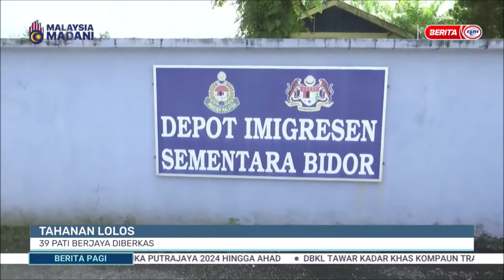4 FEB 2024 - BERITA PAGI - TAHANAN LOLOS: 39 PATI BERJAYA DIBERKAS